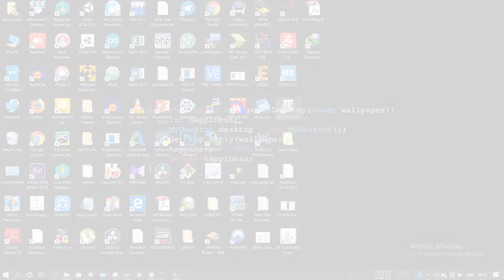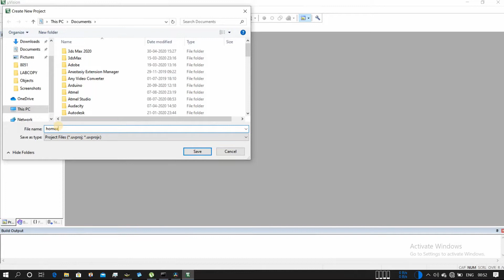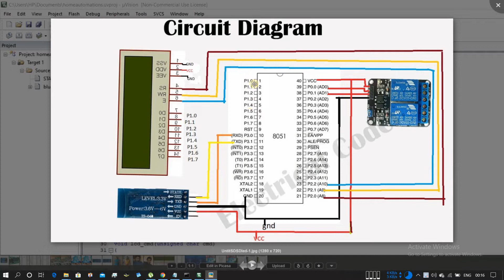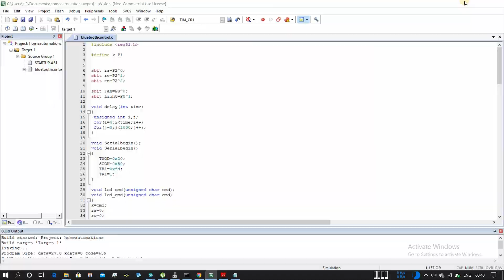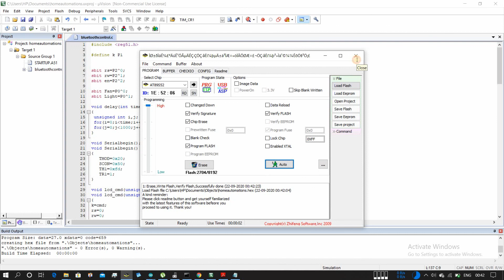Bluetooth Controlled Home Automation with 8051 Microcontroller (Keil ide)| Bare metal programming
official name @stijo joseph
In this project i will be showing how to do home automation with old low cost 8051 microcontroller through bare metal programming

Components used :-
16X2 LCD DISPLAY
RELAY MODULE
HC05 BLUETOOTH MODULE
8051 MICROCONTROLLER AND DEV BOARD
8051 PROGRAMMER

home automation using 8051,
home automation using microcontroller 8051,
home automation using 8051 microcontroller
bare metal programming
embedded projects
embedded home automations
microcontroller projects